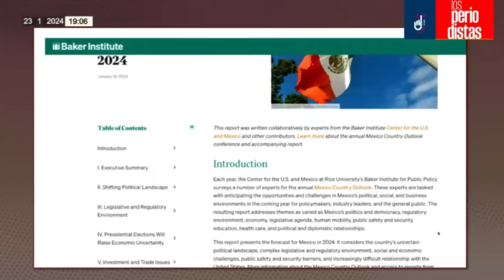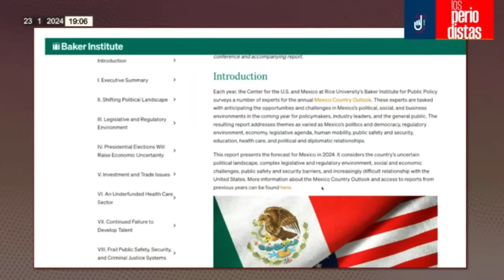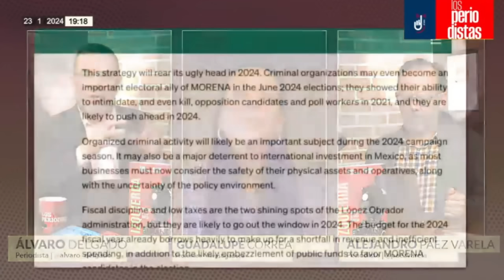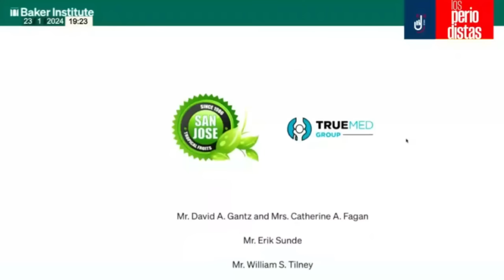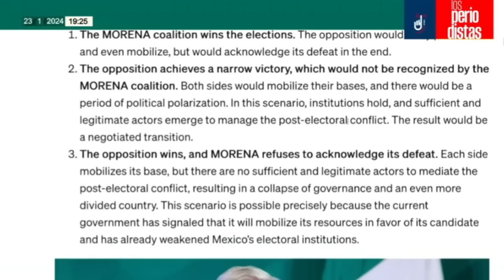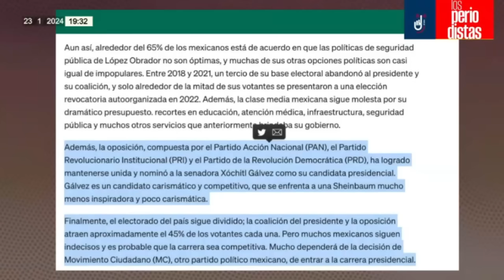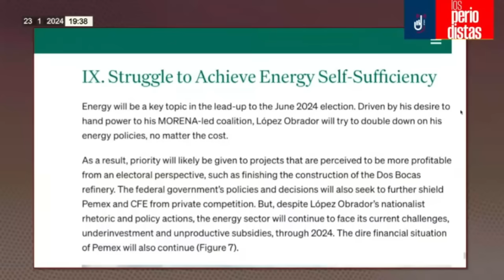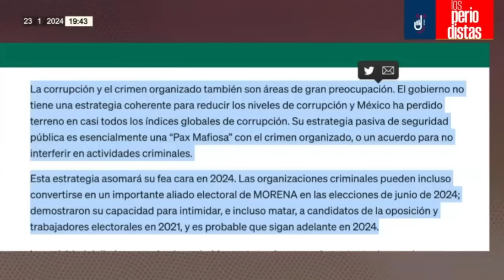Los X. González y oligarcas pagaron informe que liga a Morena con narcos: Guadalupe Correa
Álvaro Delgado y Alejandro Páez Varela conversa con Guadalupe Correa, profesora e investigadora de Política y Gobierno, sobre el informe del Baker Instituto que plantea que Morena está ligado al crimen organizado…